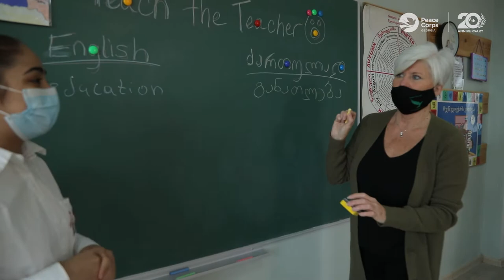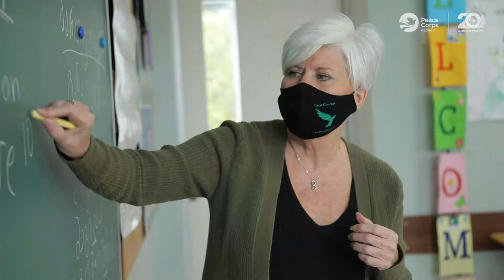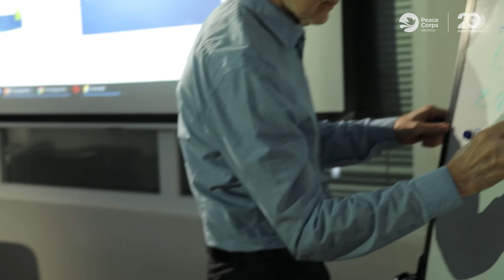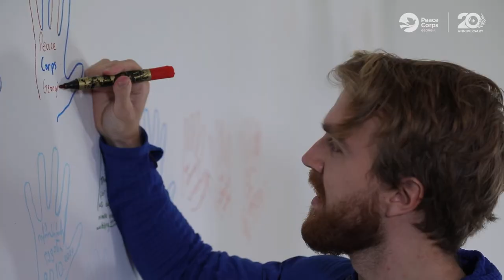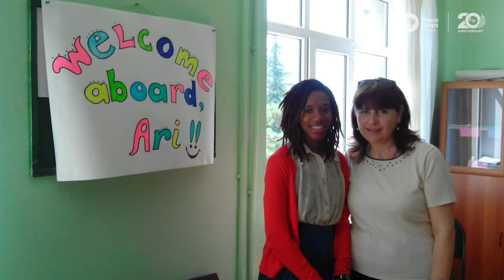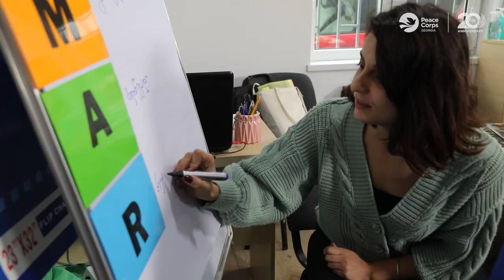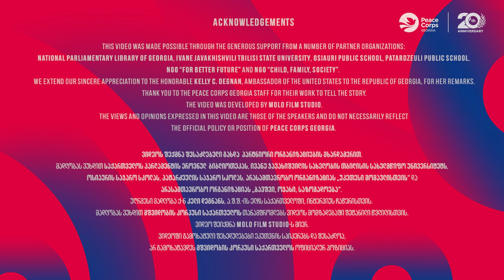Peace Corps Georgia 20th Anniversary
On this day 21 years ago (April 24, 2001), the Governments of the United States and of Georgia signed an agreement to establish a Peace Corps program in Georgia. This same year, the initial 24 Peace Corps Georgia Volunteers arrived to begin their service.

In commemoration of this auspicious date, we share a video dedicated to the 20th anniversary of Peace Corps in Georgia. Twenty one years and approximately 900 Volunteers later, we continue to honor the lessons these initial 24 Volunteers, their counterparts, and homestay families learned and shared and the paths they paved. We thank all of you for your collaboration and service!

We look forward to the return of Volunteers and the continuation of our great legacy of partnership and mutual respect in pursuit of world peace and friendship in Georgia.